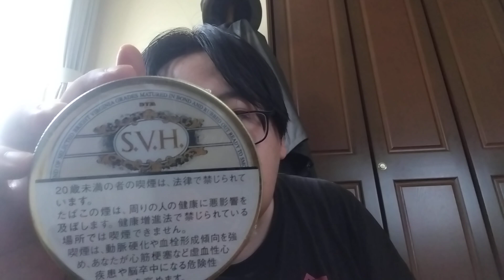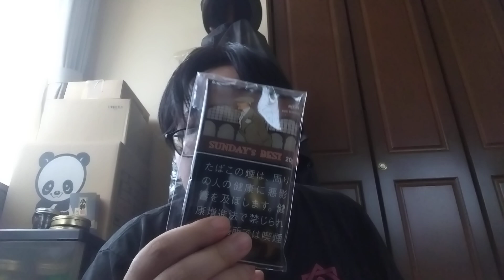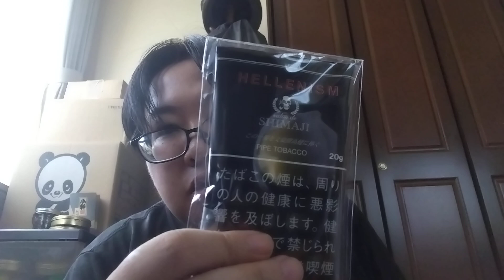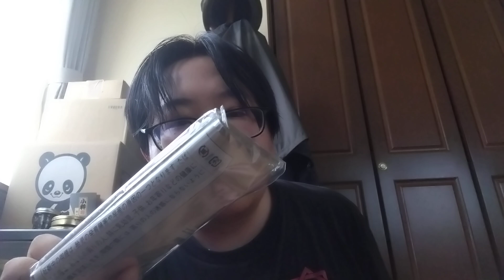開封動画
今回はいづみやさんから買いました。